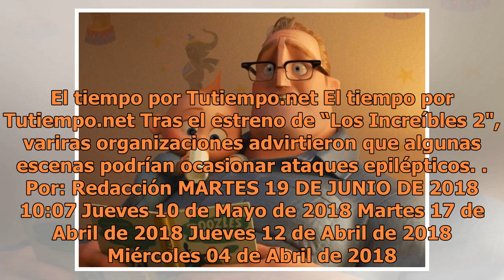Por este motivo, “Los Increíbles 2” podría ser riesgosa para la salud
El tiempo por Tutiempo.net El tiempo por Tutiempo.net Tras el estreno de “Los Increíbles 2", variras organizaciones advirtieron que algunas escenas podrían ocasionar ataques epilépticos. Por: Redacción MARTES 19 DE JUNIO DE 2018 10:07 Jueves 10 de Mayo de 2018 Martes 17 de Abril de 2018 Jueves 12 de...